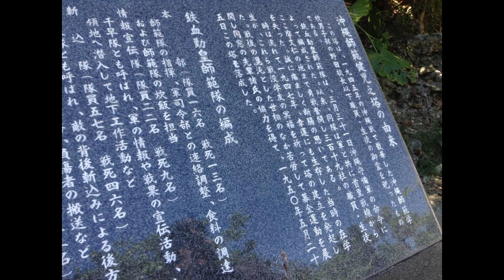【アジLOVE・アーカイブ】慰霊の日特別企画 #2017_06_20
Circle of Friends Project（CFP)のホームページ